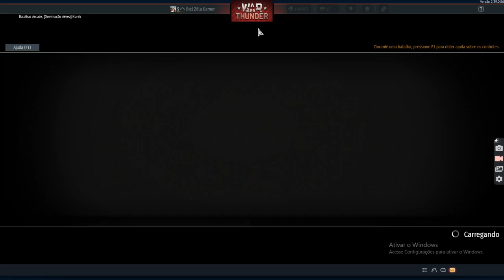Jogando war thunder outra vez